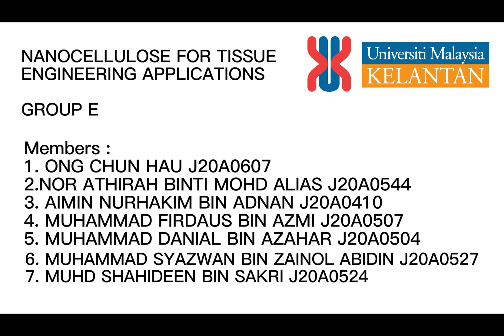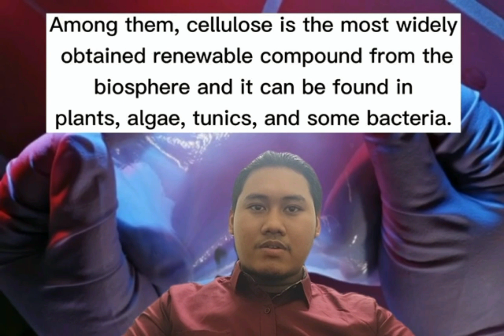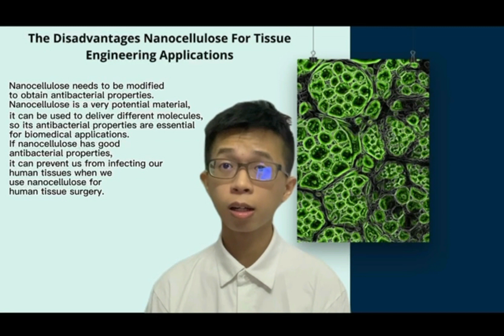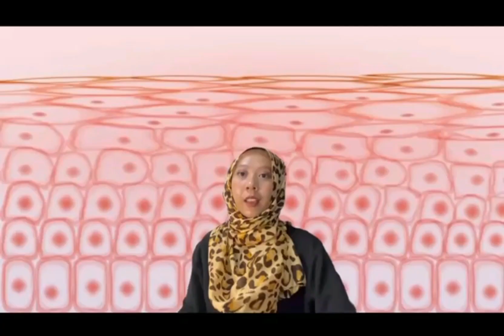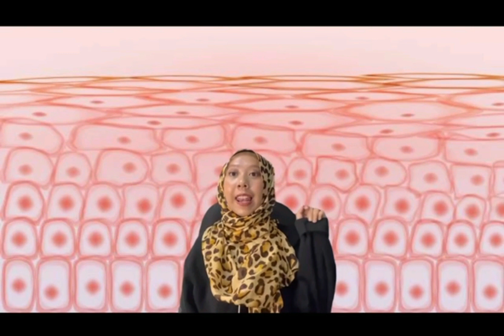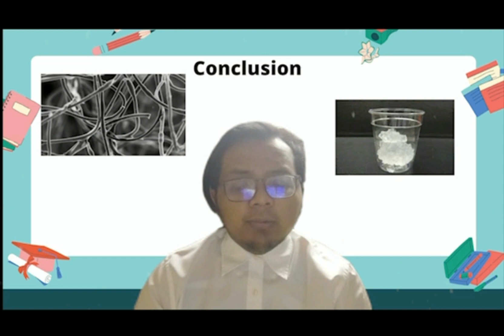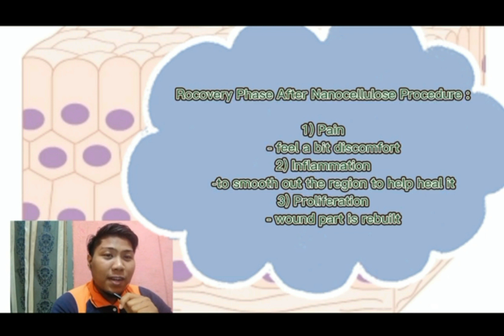BIOMATERIAL : NANOCELLULOSE IN SKIN TISSUE ENGINEERING APPLICATIONS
This video is talk about NANOCELLULOSE IN SKIN TISSUE ENGINEERING APPLICATIONS , we hope your all like it. thanks !!

GROUP E
Members :
1. ONG CHUN HAU J20A0607
2.NOR ATHIRAH BINTI MOHD ALIAS J20A0544
3. AIMIN NURHAKIM BIN ADNAN J20A0410
4. MUHAMMAD FIRDAUS BIN AZMI J20A0507
5. MUHAMMAD DANIAL BIN AZAHAR J20A0504
6. MUHAMMAD SYAZWAN BIN ZAINOL ABIDIN J20A0527
7. MUHD SHAHIDEEN BIN SAKRI J20A0524